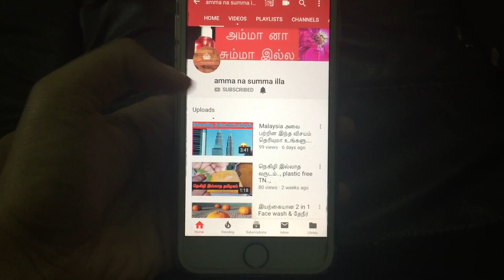பானி பூரி || Pav bhaji || katori chaat || காஜு கட்லி || chaat item விருந்து 🎉🎉 முழு தமிழில்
Vanakkam,

This was taken last monday . That was a busy day bcz i made some chaat items at home . Those are pani puri , pav bhaji , pav bun , katori chaat, kaju katli  here i have shared those recipes here .., hope u all will try out and share ur feedbacks with me .